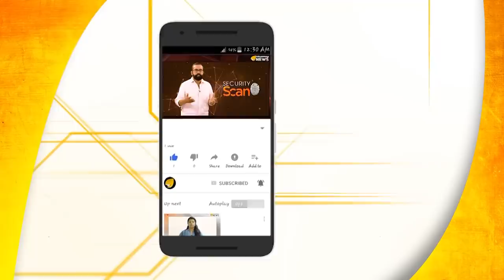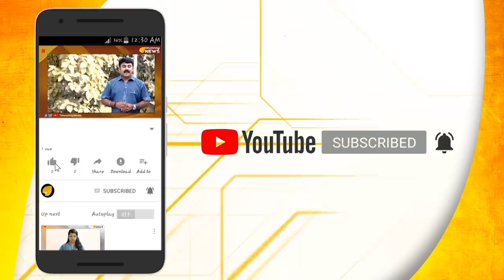മോദി മകനാണ് കണ്ണ് നിറഞ്ഞ് കാര്‍ത്യായനിയമ്മ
പ്രധാനമന്ത്രിയുമായി നേരിട്ട് സംസാരിച്ച് കാര്‍ത്ത്യായനി അമ്മ